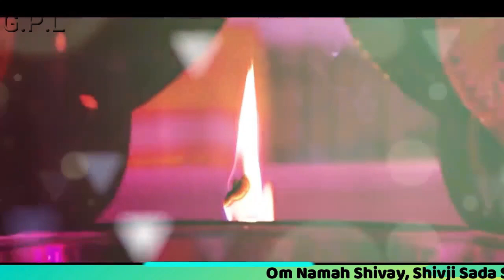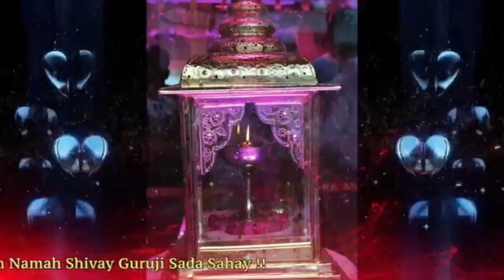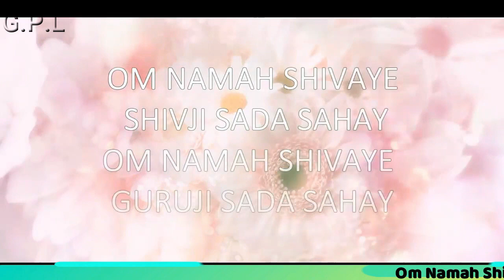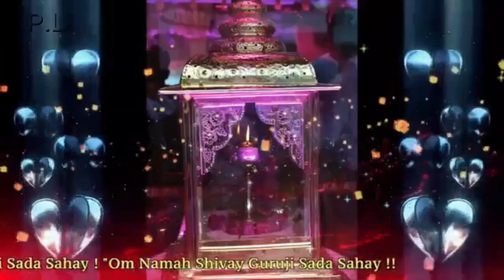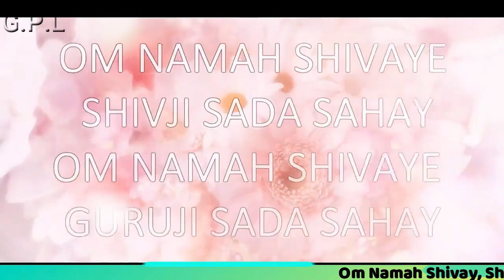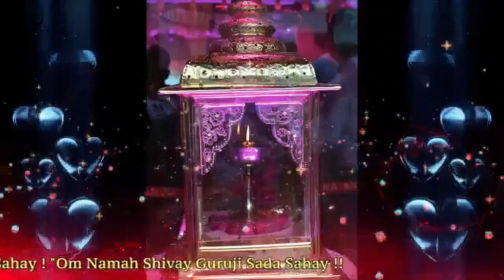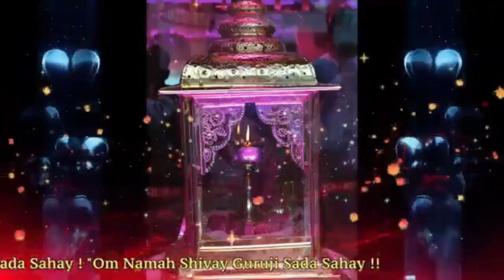Two Hours GURU JI Satsang Playlist #180🙏 Jai Guru Ji 🙏 Sukrana Guru Ji